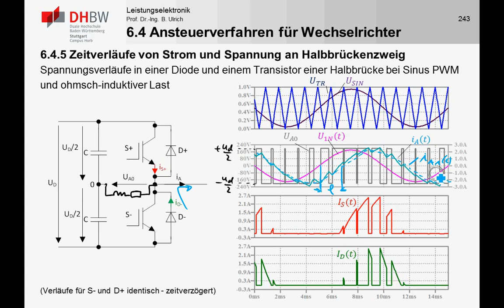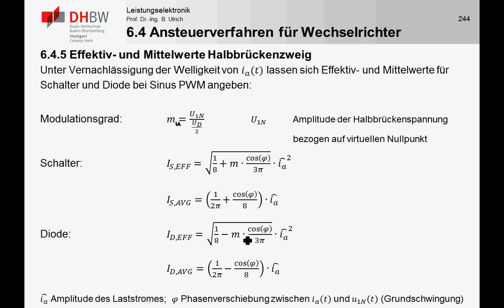LE6_2f DC/AC Wandler - Halbbrücke - Sinus PWM - Verluste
Achtung: Ende fehlerhaft

In diesem Teil wird auf die Verluste bei Wechselrichtern basierenden auf Halbbrückenzweigen bei Sinus PWM eingegangen.